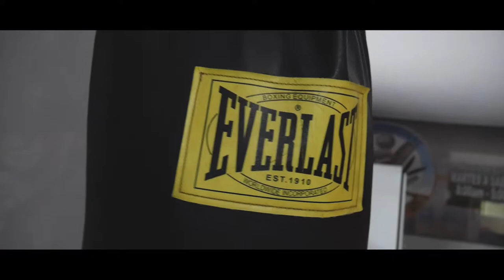lets go to the gym!!! (vlog #7)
I finally got my new camera. panasonic, Lumix G7. and I put it to the test with my family. hope you enjoy.